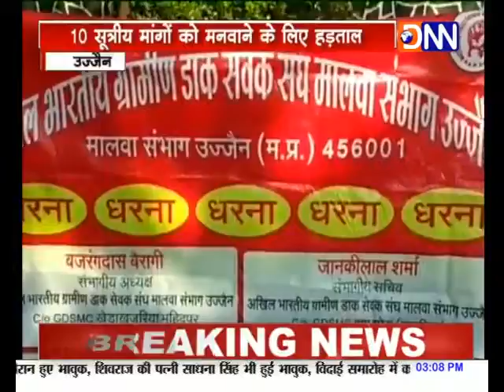उज्जैन : 10 सूत्रीय मांगों को लेकर ग्रामीण डाक कर्मियों ने की हड़ताल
उज्जैन में देश भर के ग्रामीण डाक कर्मियों ने की हड़ताल...10 सूत्रीय मांगों को मनवाने के लिये की हड़ताल जिससे ग्रामीण डाक सेवाओं पर असर पड़ा है...